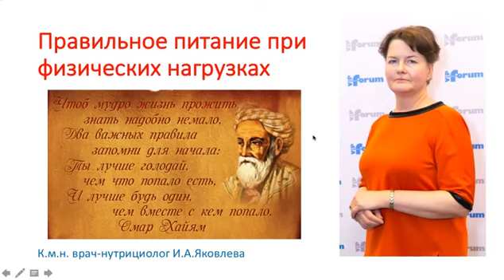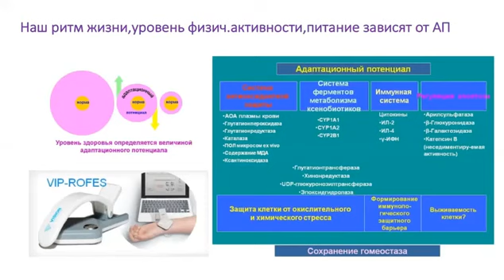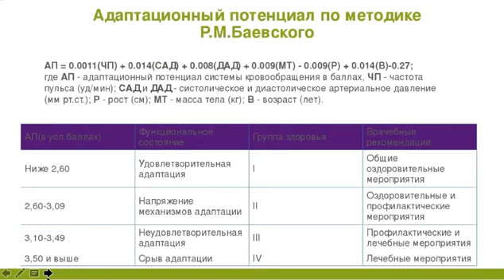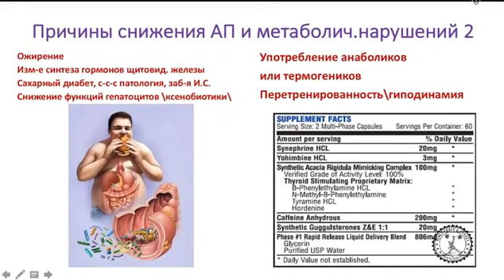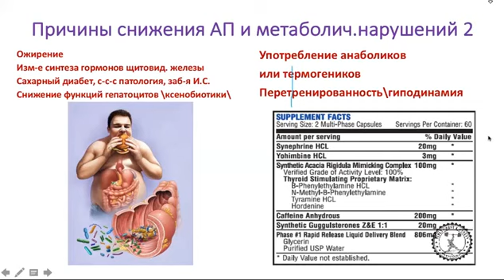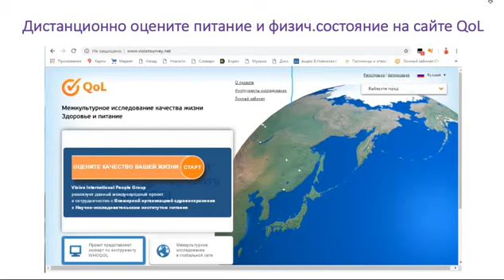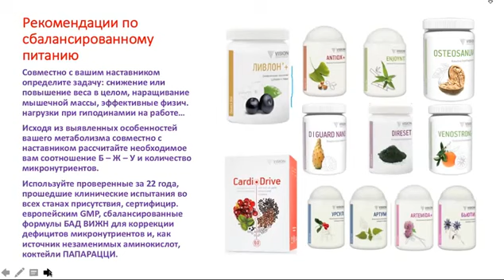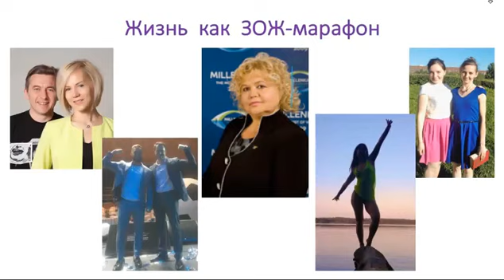Питание для спортсменов и людей, занимающихся фитнесом Яковлева И. 13.12.18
К.м.н. врач-нутрициолог с 18-летним стажем И.А.Яковлева.
Любой человек, решивший вести ЗОЖ , заботится не только о должной физической активности, но и о питании. Часто он ест смеси, приобретенные в магазинах спортивного питания...И тут начинается самое трагичное - вместо пользы, выбранные им методы, наносят вред здоровью.
И главный вред наносит неправильное питание; оно является причиной более 63 % серьезных заболеваний.

Какой ваш личный адаптационный потенциал? Особенности вашего метаболизма в покое и при физических нагрузках. Как питаться сбалансированно и формировать себе адекватную ситуацию нутрициологическую поддержку.

Купить продукты Vision можно на официальном сайте Vision (без регистрации) или в магазине через приложение Sessia, подключить магазин Sessia Vision по ссылке
после подтверждения регистрации установите мобильное приложение Sessia
В этом случае у вас есть возможность получать кэшбэк, подарки, участвовать в программе лояльности.

Контакты на сайте - консультация по здоровью, вопросы, связанные с регистрацией и др.